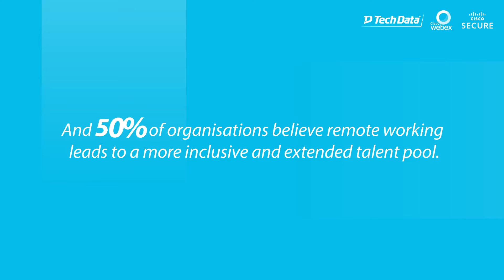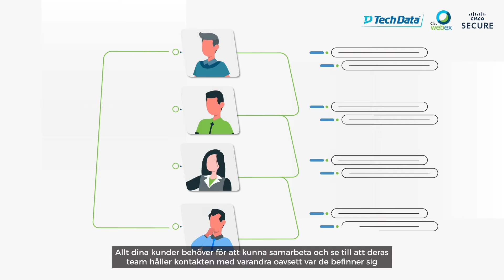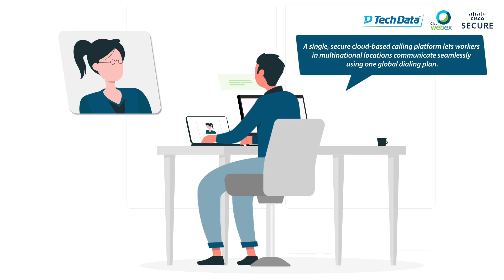En vanlig dag med Cisco - Cisco Secure Remote Working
Följ med och se hur du påverkas av hot i din vardag som Cisco lätt tar hand om utan att du behöver tänka. Känn enkelheten och tryggheten med Cisco- en självklarhet alla borde ha.